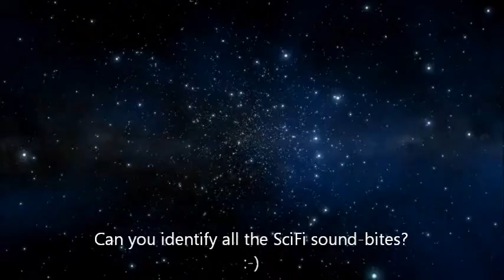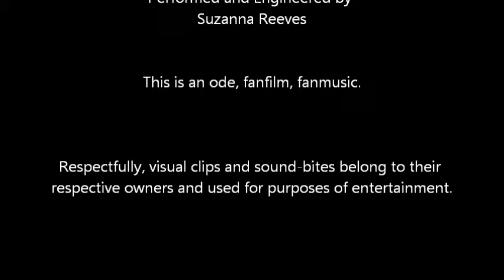Ode to SciFi/Fantasy - How many SciFi/Fantasy sounds do you recognize?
"Ode to SciFi" by Suzanna Reeves.

A little fandom for lovers of SciFi/Fantasy. How many SciFi sound-bites do you recognize? There are at least 22. Have fun :-)

Star Trek, Star Wars, Firefly, Lost in Space, Close Encounters, 2001, Hitchhikers Guide, Doctor Who, Battlestar Galactica, Outer Limits, Red Dwarf...

Celtic, World, Ambient Music,  and Everything Else can be found here: suzannareeves.com